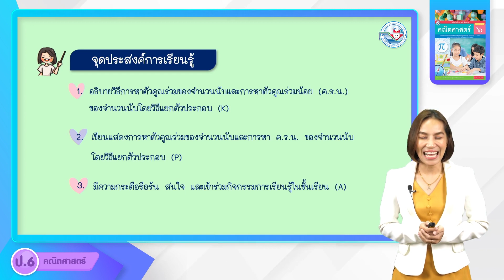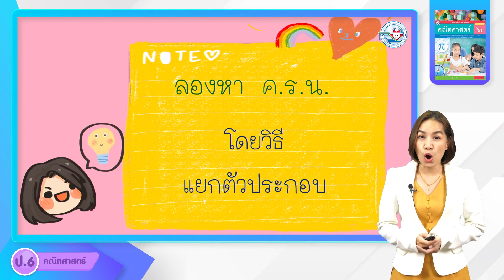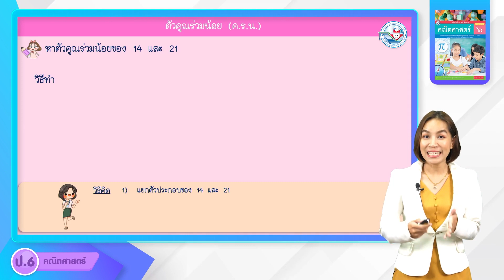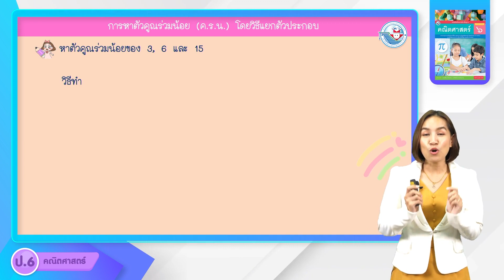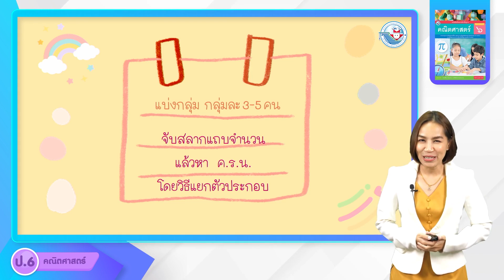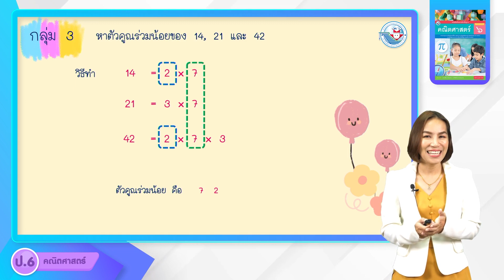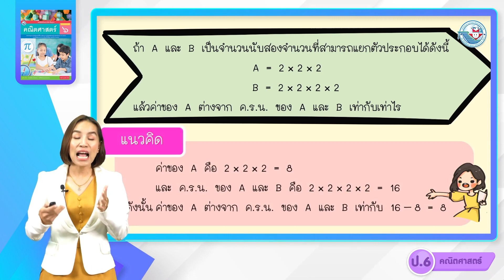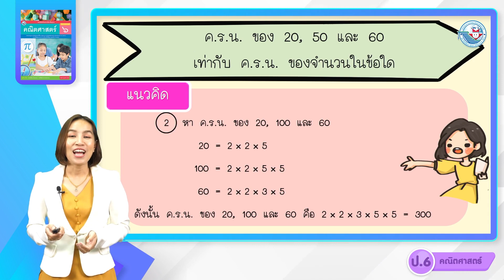ป.6 ตัวประกอบของจำนวนนับ ตัวหารร่วมมาก ตัวคูณร่วมน้อย (7)